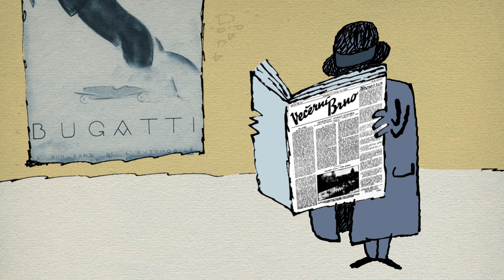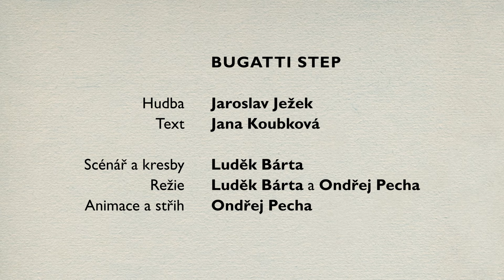Jana Koubkova - Bugatti Step (oficiální video)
Hudba: Jaroslav Ježek
Textu: Jana Koubková
Producent: Jana Koubková
Scénář + výtvarné návrhy: Luděk Bárta
Režie: Luděk Bárta & Ondřej Pecha
Animace a střih: Ondřej Pecha